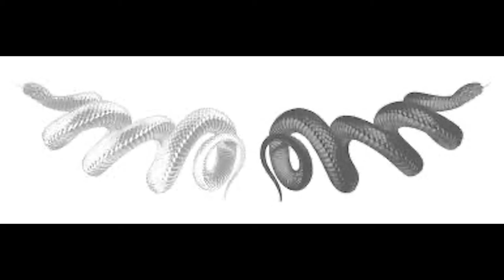Crossing the Abyss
Thoughts about the journey so far, with readings from Carl Jung on the Abyss and the Daimon.